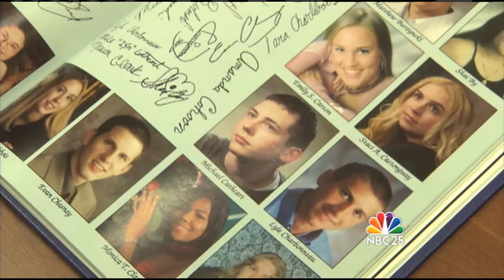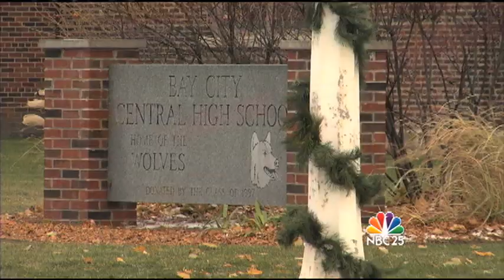Bay City remembers SGT. 1st Class Mike Cathcart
The Bay City community is remembering one of their own. Sergeant 1st Class Mike Cathcart was killed in the line of duty while serving in Afghanistan. NBC25's Walter Smith-Randolph reports.